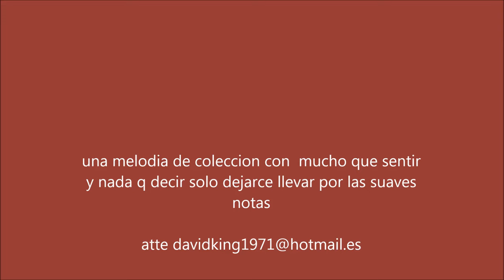la vie en rose orchestra european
instrumentales de oro play list